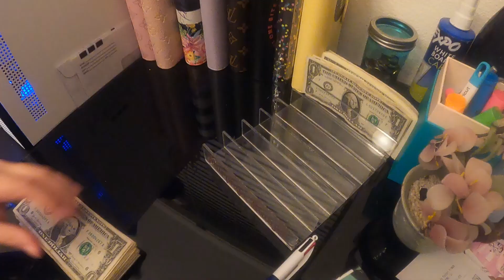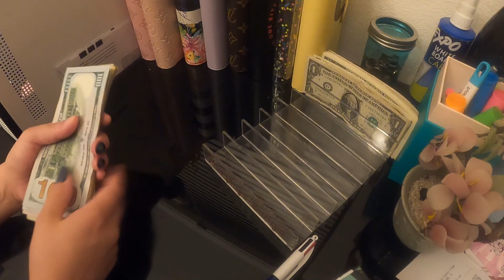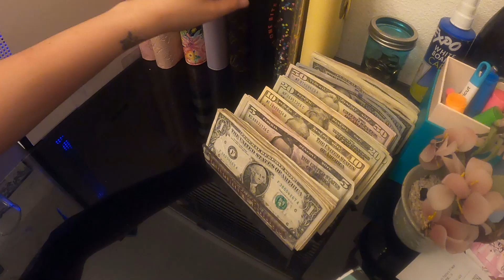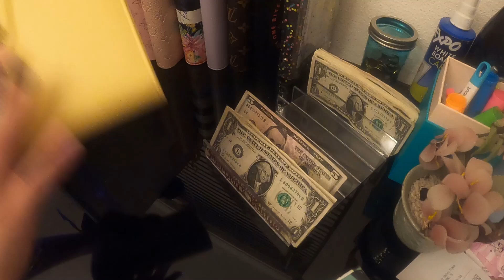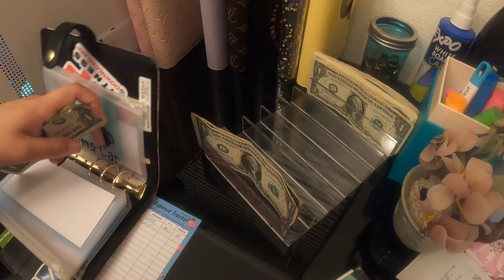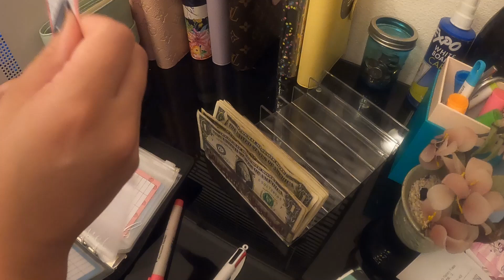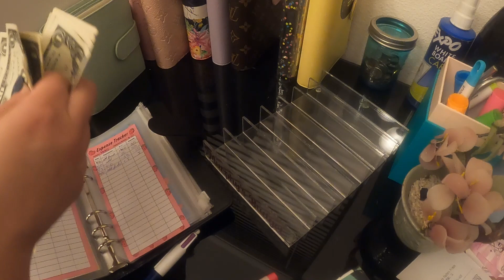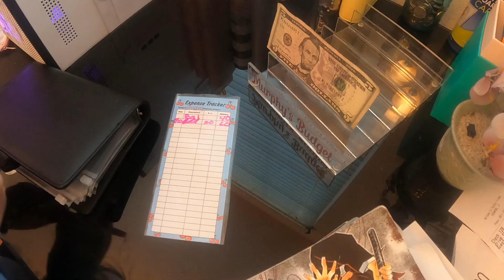Week 2 October Cash Binder Stuffing | 2022 | Cash Stuffing $537 | Credit Cards Bills & Disney Binder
Hi!
Please excuse any background noise, that is a bit of a normal day for us here at home lol

~Ciao

Friend me on Insta @MurphysBudgets

LINKS:

Dreamland Budgets
Cash Tray

BeenRad
Busy Bee Budget Planner
Bill Organizer
Tablet Keyboard

Money Apps:
Instacart Shopper Code: KARLAJ71175
Poshmark Code: ALEXJIM66
Receipt Hog Code: vosk7527
Shopkick Code: DEAL019173
Ibotta Code: dshmnky
Dosh code: KARLAJ25
Kidizen Code: fkf8d
Fetch Rewards Code: B6W13